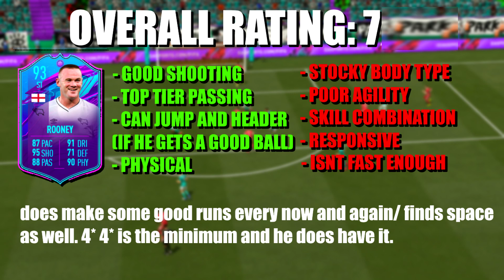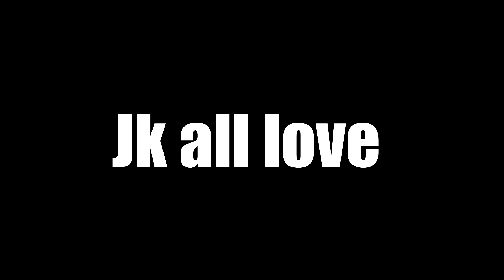FIFA 21 | ROONEY (93) SBC QUICK HONEST REVIEW (CAM/CM/SS?)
A quick honest review on the new ROONEY SBC (93)